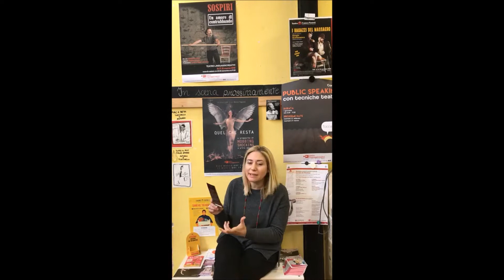Simona Migliori intervista Monica Faggiani Quel che resta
Quel che resta. A proposito di mobbing, shocking e altre amenità è uno spettacolo teatrale che nasce da una riflessione sul mobbing dell’autrice/interprete Monica Faggiani.

Il mobbing è un fenomeno sempre più presente sul posto di lavoro e spesso le "vittime" non ne sono pienamente consapevoli.

In Quel che reste si racconta una storia di “ordinaria follia” come ce ne sono tante, una storia in cui la vicenda legata al mobbing viene inserita all’interno di relazioni in cui si giocano “dinamiche di potere”. Le domande alle quali si deve cercare di rispondere sono: perché entriamo in certe dinamiche e come facciamo a uscirne?

Il tutto viene trattato con ironia e leggerezza, la protagonista ci rende partecipi della sua storia, raccontandoci come ne è venuta fuori e soprattutto testimoniando come questa possibilità ci sia sempre per tutti.
Non mancano riferimenti apparentemente disconnessi come il mito di Persefone e Candy Candy che accompagnano trasversalmente tutta la storia della protagonista, un viaggio che la porta dal mondo delle fiabe dell’infanzia all’età adulta, età della consapevolezza e della possibilità di scegliere.

Una semplice fanciulla che diviene Regina degli Inferi!

Una storia di coraggio e di cambiamento.

(Ogni riferimento a fatti o persone o luoghi realmente esistenti è puramente casuale).

Vi aspettiamo al Teatro Linguaggicreativi con Manica Faggiani e il suo spettacolo teatrale Quel che resta!

Stagione
CON LA DANNATA VOGLIA 2017 – 2018
Orario
venerdì e sabato ore 20:30 - domenica ore 19:00

Crediti
di e con Monica Faggiani

aiuto regia Silvia Soncini

disegno luci di Alessandro Tinelli

assistente tecnico e grafico Andrea Finizio

Biglietti
Intero: 14 euro
Allievi Scuola di Teatro Linguaggicreativi: 10 euro (esibendo la Tessera Linguaggicreativi)
Studenti under 26: 8 euro (esibendo tesserino scuola-università)
Over 65: 10 euro (esibendo carta d’identità)
Convenzionati: 10 euro

Tessera
Per entrare agli spettacoli e concerti di Teatro Linguaggicreativi è obbligatorio essere in possesso della tessera associativa GRATUITA.